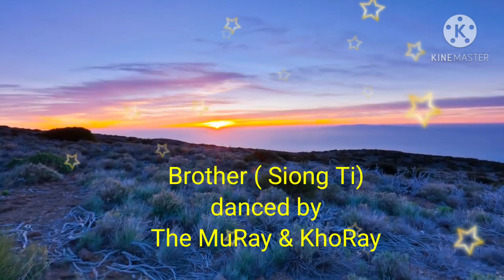Brother ( Siong Ti) - Line Dance ( Raymond R & The MuRay DE)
Brother ( Siong Ti) - Line Dance
Count : 32   Wall : 2